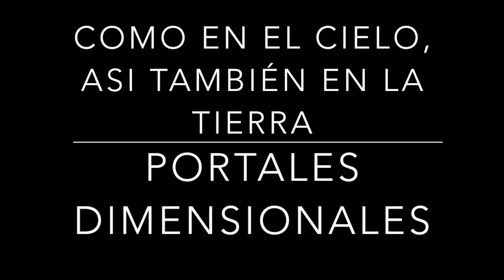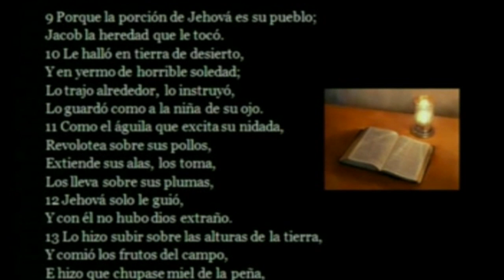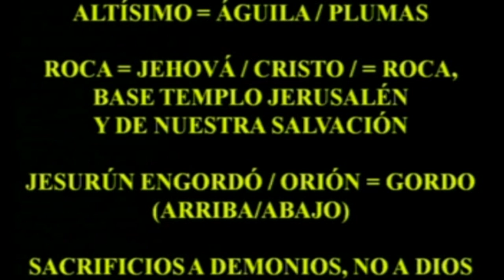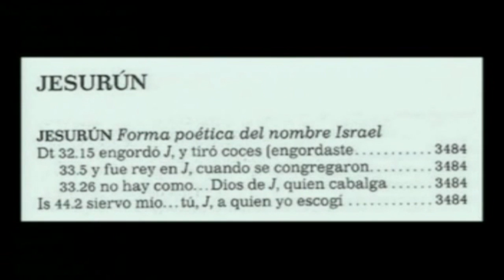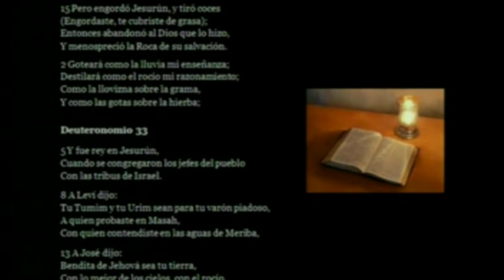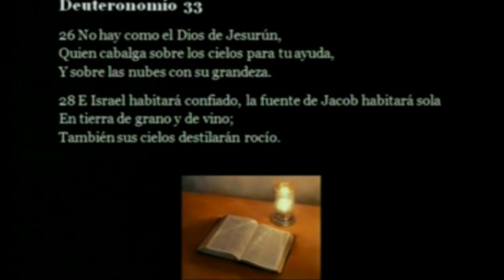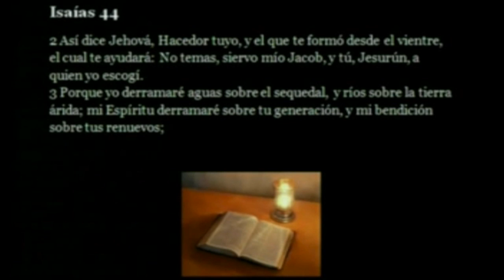COMO EN EL CIELO, ASI TAMBIÉN EN LA TIERRA 2 portales dimensionales